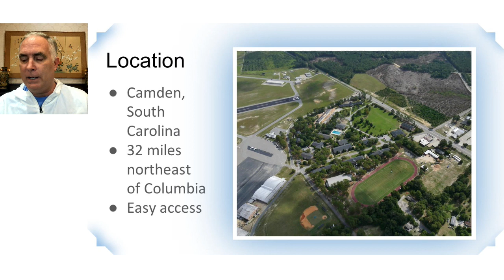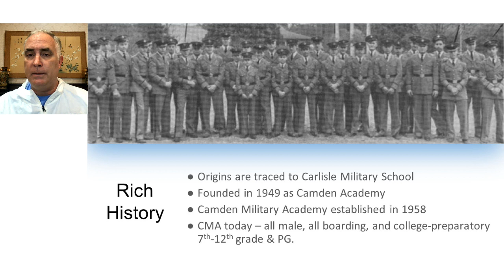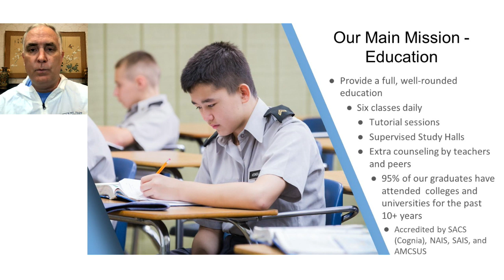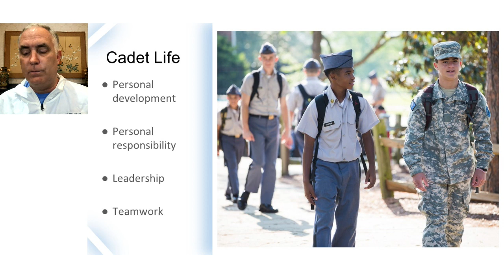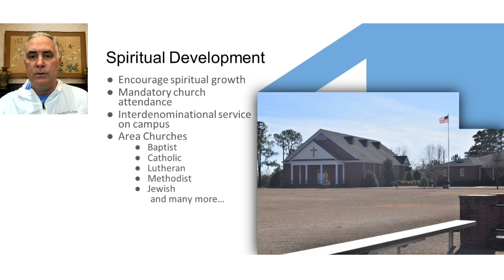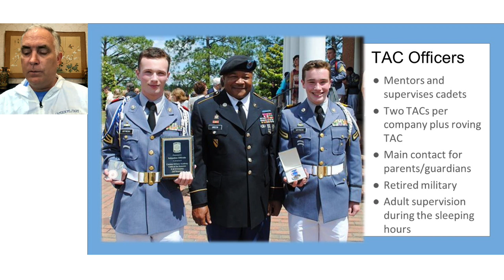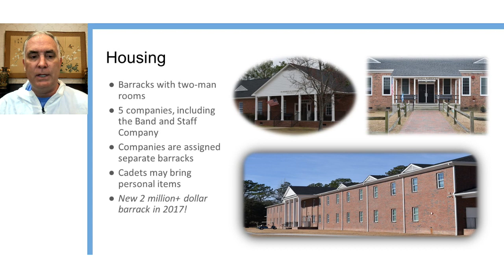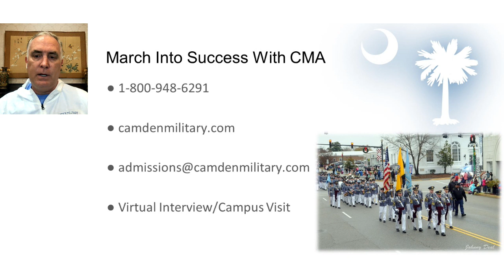Conversations with Camden: Virtual Open House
Preparing young men for the future is the mission of Camden Military Academy. Even though you can't get out to see our beautiful South Carolina campus right now, we want you to be able to virtually visit Camden. Talk with our admissions team, current cadets and families who can help you know if CMA is right for you for next school year. Learn more about life at a military boarding school, how we provide structure and support for learning, and the life-changing leadership opportunities we offer young men in grades 7-12. If you have questions during the event, post them on social media using CMAOpenHouse. We'll answer them for you on air. Want to know more about the event or want to send a question in advance?